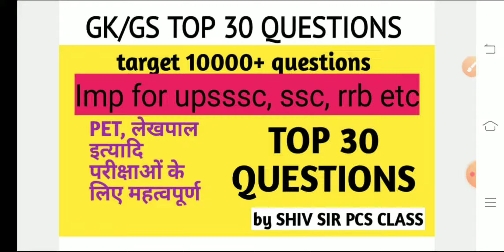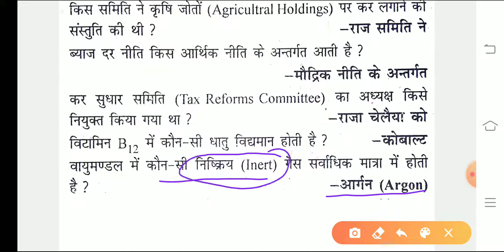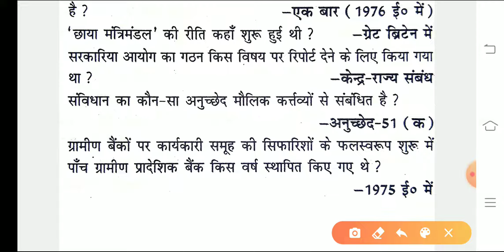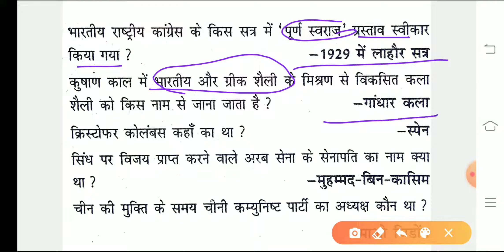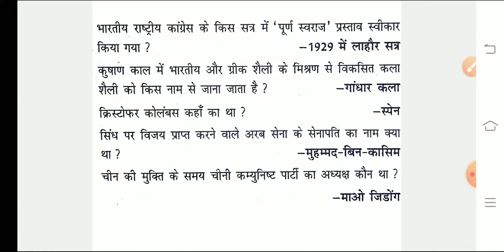Top 30 questions day-2 | top 30 gk/gs | upsssc gk/gs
Hi